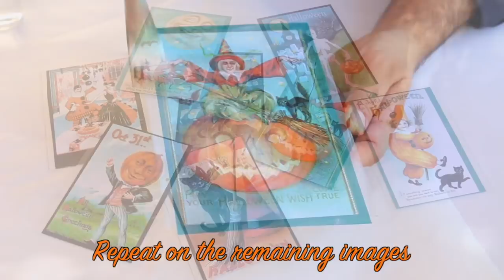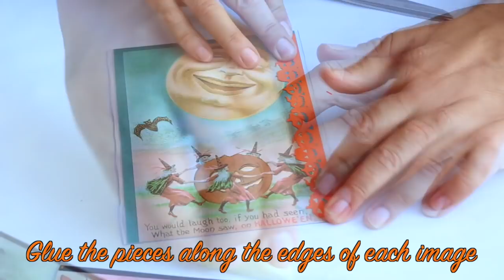HOW TO: Vintage Halloween Lanterns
Mark Montano is turning dollar store frames into vintage inspired Halloween lanterns, complete with crackly paint!

Mark Montano is turning dollar store frames into vintage inspired lanterns, complete with crackly paint! Pick up Americana Decor Crackle Medium and your favorite colors of Chalky Finish to get started!